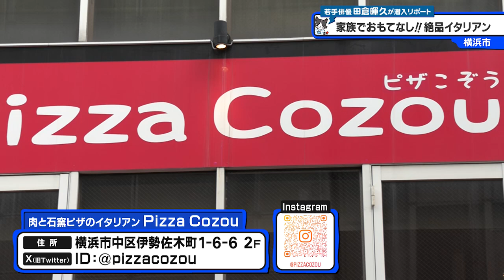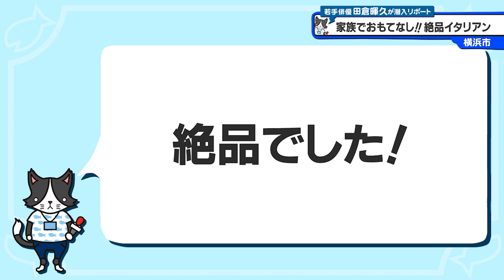猫のひたいほどワイド #1424 リポート大賞・田倉暉久「家族でおもてなし！！絶品イタリアンをいただく！」（横浜市）